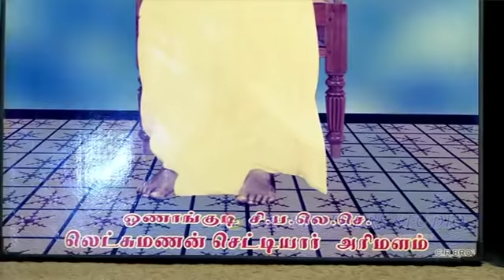Arimalam Arulmigu Meenakshi sundareswarar thirukovil history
அரிமழம் அருள்மிகு மீனாட்சி சுந்தரேசுவரர் திருக்கோவிலின் வரலாறு

VOICE  - VALLIAMMAI MUTHU , ARIMALAM.
SCRIPT - SIVAGAMI MUTHU , ARIMALAM.

We don't have any rights for the music in this video.